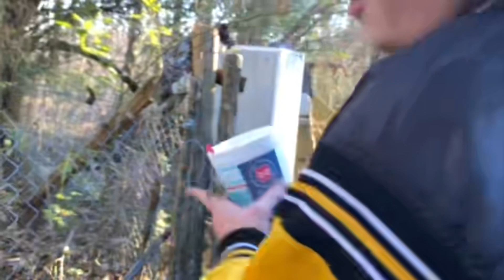Exploring Abandoned Houses